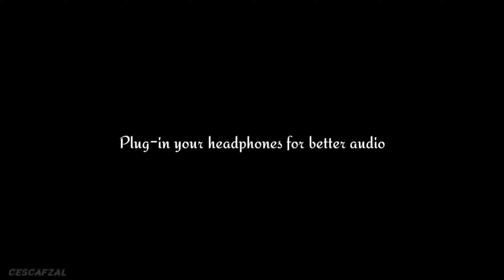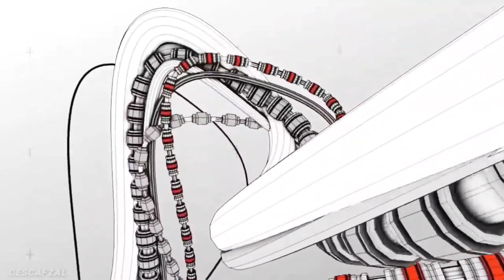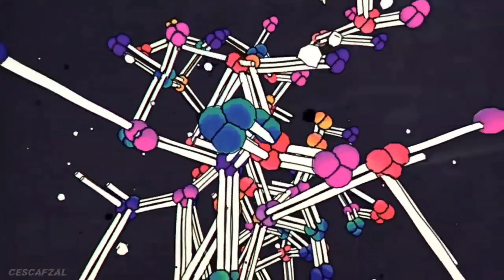3 MINUTES OF BEST TRIPPY VISUALS | PSY TRANCE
Watch the best visuals with this amazing track !

Song : Illuminati (NCS)